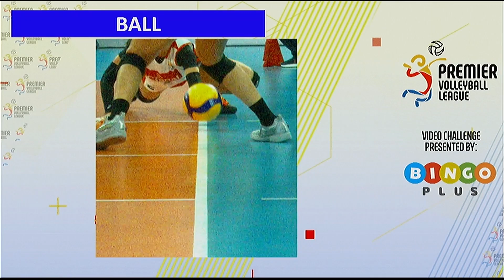PETRO GAZZ vs CIGNAL | GAME 1 NOVEMBER 29, 2022 | SEMIFINALS OF 2022 PVL REINFORCED CONFERENCE